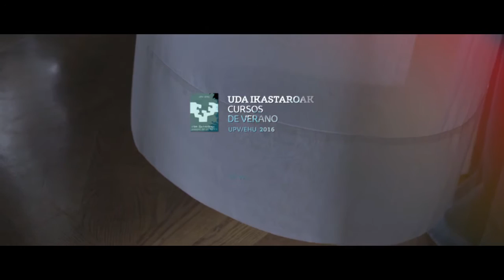Cristina Avilés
Escuela de tecnología e innovación en minería.